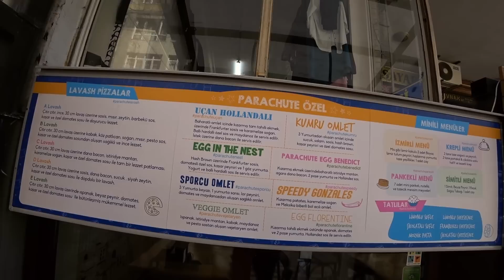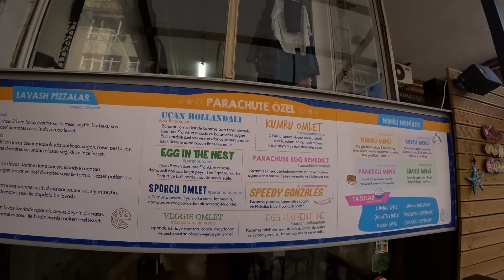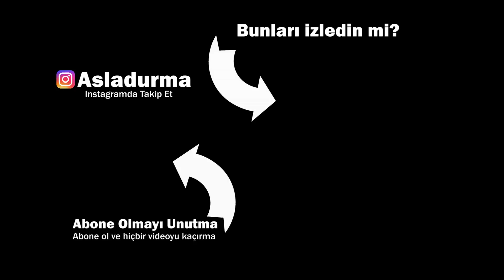Mtb ile antrenman dönüşü, süper bir tur bisikletine rastladım | Bisiklet | Vlog #193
Vlog #193 // Yaz geldi. Yüzme antrenmanıma Mtb ile gidim dedim. Antrenman dönüşünde Kızıltoprak Trek'te süper bir tur bisikleti gördüm.

LİNKLER